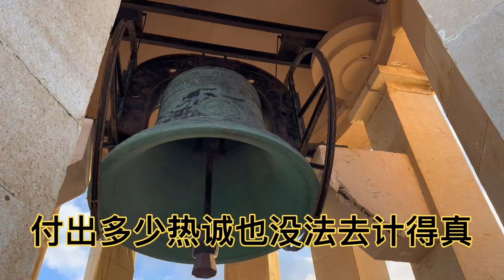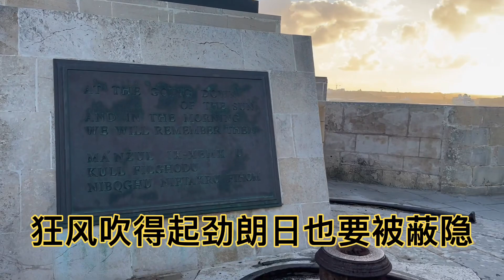逛瓦萊塔炮台觀浮雲斜陽Visit the Valletta Battery to watch the clouds and the setting sun 徐小鳳 风的季節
佛語禪心智慧人生Buddha's Zen heart is grateful for life
圣诞平安喜乐感恩拥有Christmas, peace, joy and gratitude